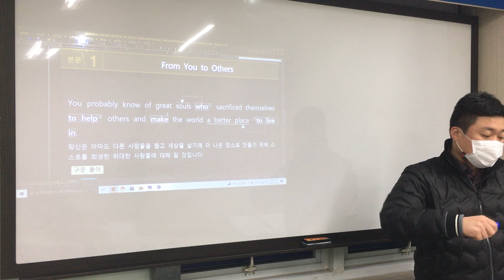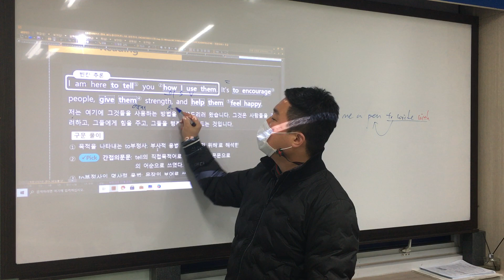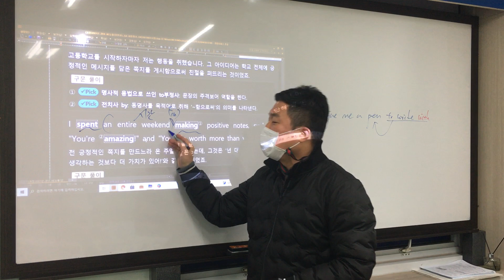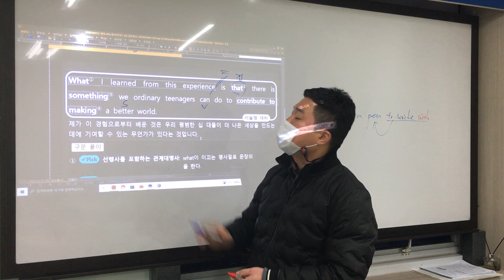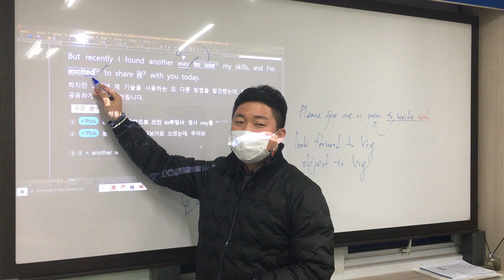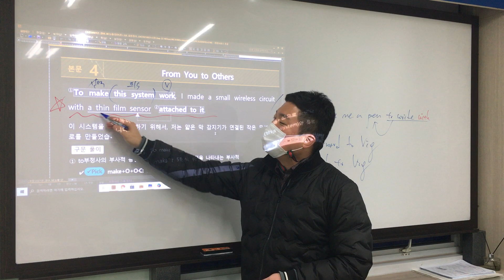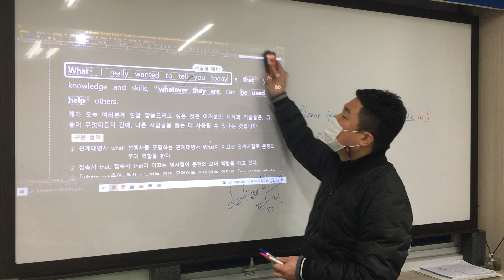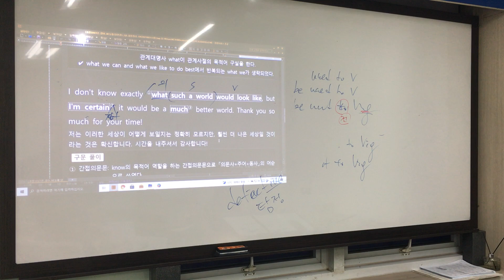미사1 교과서 3과